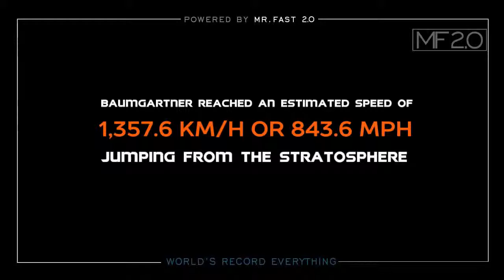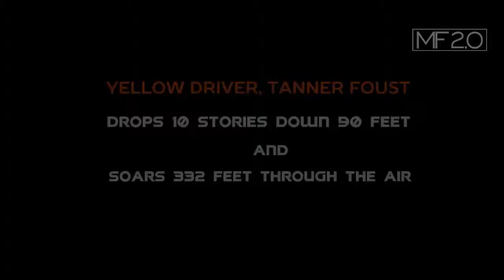Best World Records of Everything in 2018